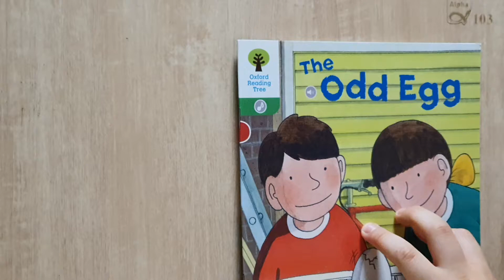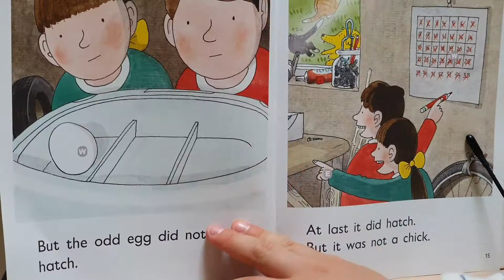ORT# Stage 2# The Odd Egg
ORT
Stage 2
The Odd Egg